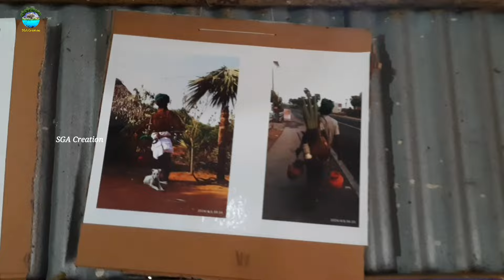kerala Special variety non veg items vlog|கேரளா ஸ்பெஷல்|Nellimedu toddy shop|#9048111649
Welcome to SGA Creation

For more information join in our channel whatapp groups

Join in our sevel sales groups

For your Business Promotion / Advertisements  Contact To SGA Creation  YouTuber Channel  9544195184

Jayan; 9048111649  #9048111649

மது நாட்டுக்கு வீட்டுக்கு உயிருக்கு கேடு.
இந்த காணொளியில் எந்த ஒரு தவறான செயலுக்கும் ஊக்கப்படுத்தவில்லை.

கேரளா ஸ்பெஷல் கள்ளுக் கடை நான் வெஜ் ஐட்டம்.Kerala Special Kalluk Shop nonVeg item variety non veg items in Kerala Tourism toddy shop கேரளா டூரிசம் கள் கடையில் பல்வேறு அசைவ பொருட்கள்.